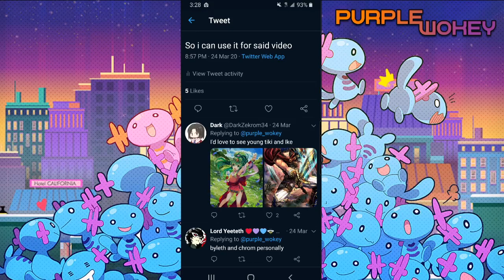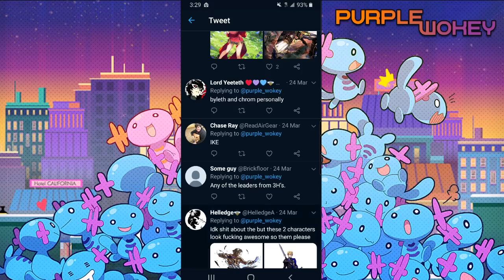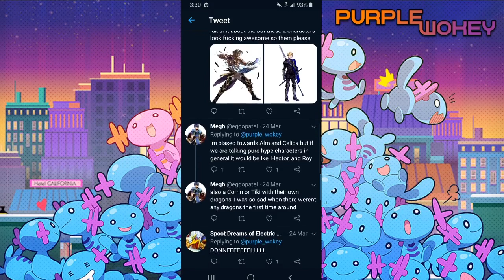Talking about the units i'd like to see in upcoming FEH event! Dragalia Lost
At the end of April the second FEH event will be here. Wokey records a video talking about he wants to see in it and what other people want as well!